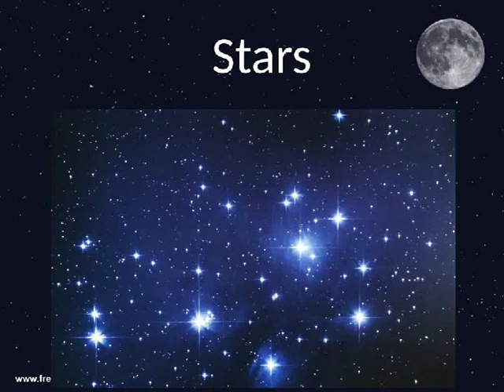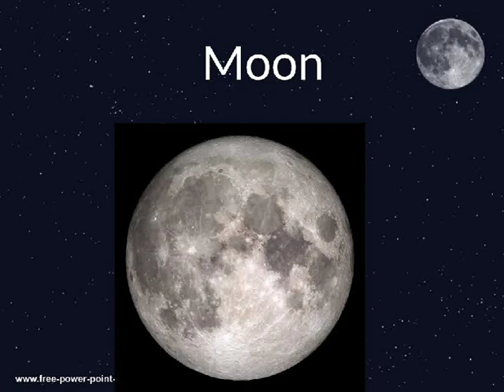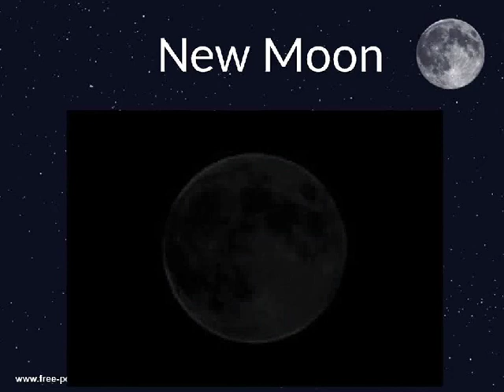The Sun,Moon and Stars- Class3-Science-NSO,NSTSE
This video describes  about the sun,moon and stars.How many planet are there in the solar system? What is a full moon?What is a new moon and What is a half moon?

This covers class3 science syllabus..Useful for school exams and olympiad exams..